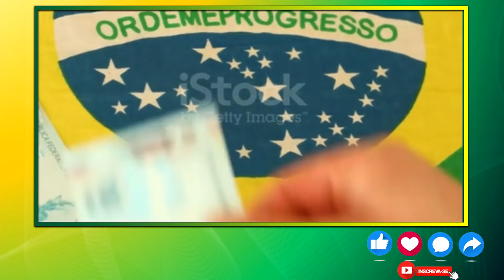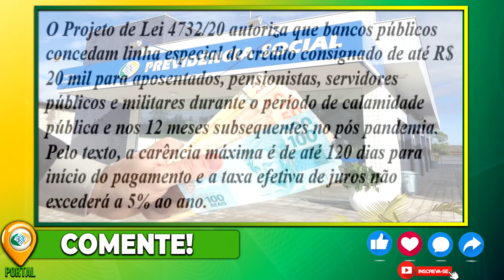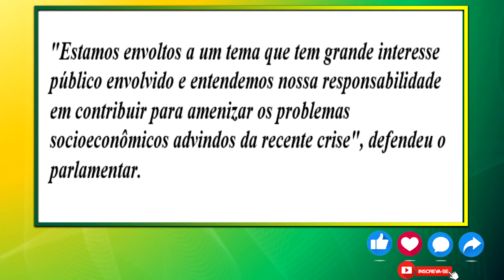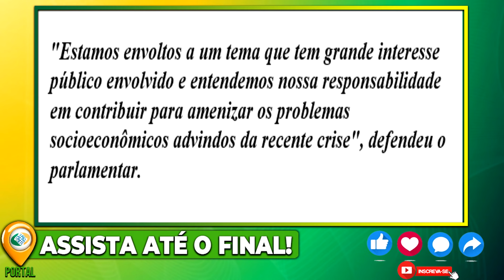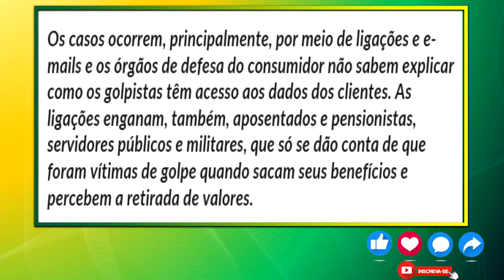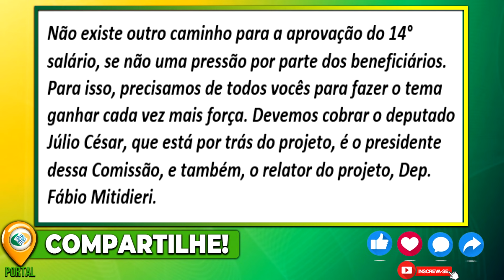SAIU FINALMENTE! MARGEM SOCIAL R$20.000 – SURPRESA DO GOVERNO + 14° SALÁRIO INSS NOVAS INFORMAÇÕES!!